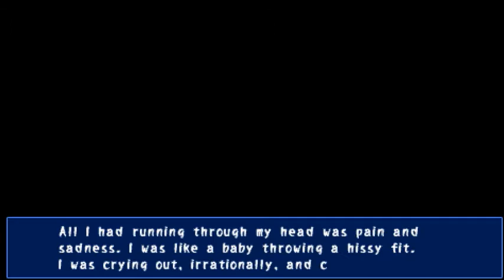Seiko! No! || Lala Plays Corpse Party - Part 6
No!  Seiko, why?!  You were my favorite character and now my shipping feels will never feel complete!  You just sunk that ship forever.